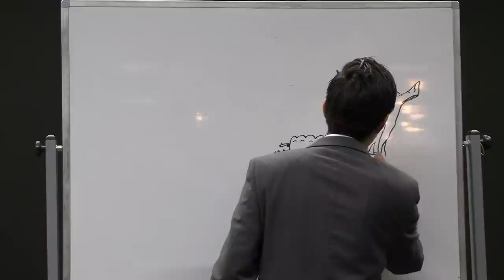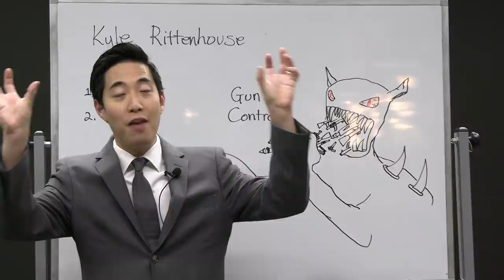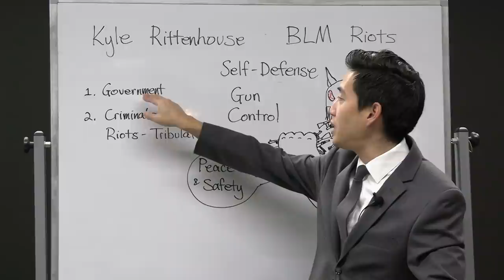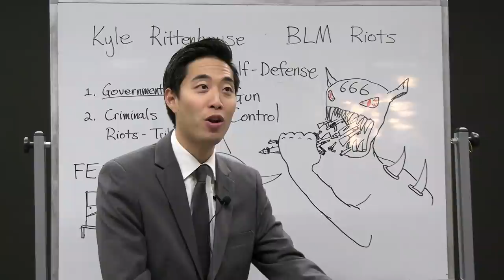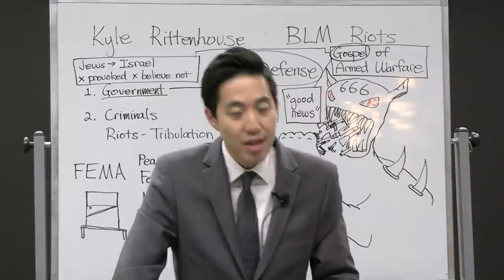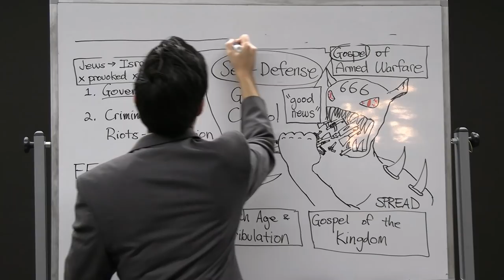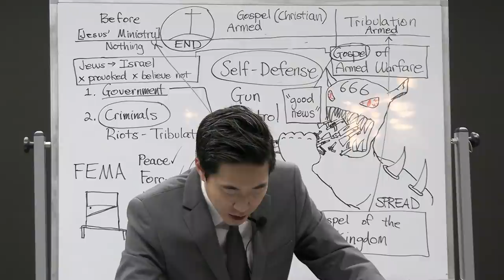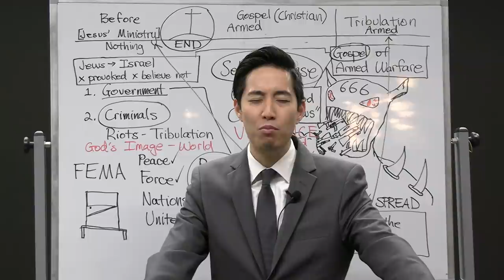Kyle Rittenhouse & Coming Apocalypse | Dr. Gene Kim